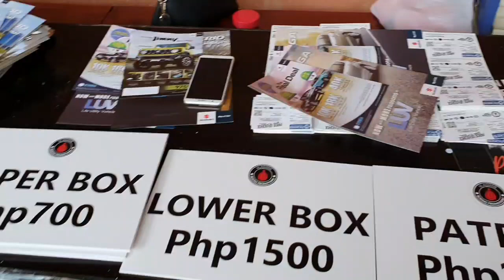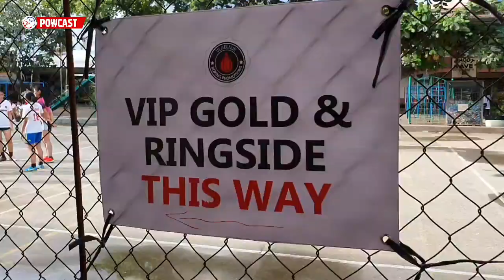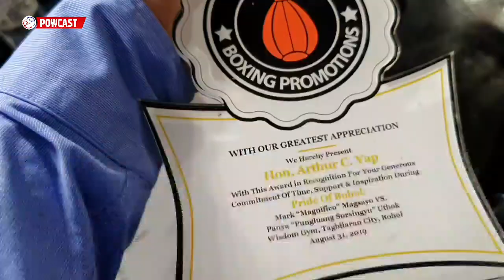Mark Magsayo vs Panya Uthok Fight Night Vlog in Bohol | PINAKA MALAKING BOXING EVENT SA BOHOL?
Mark Magsayo vs Uthok Fight Night Vlog in Bohol | PINAKA MALAKING BOXING EVENT SA BOHOL? ANO MASASABI MO?

GET 1 FREE BOXING OR MMA WORKOUT Session at MUMMA Fight Club Gym in Makati,Philippines. Look for Elly/ 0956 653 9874 and tell them you were referred by Powcast

Address: 2nd Floor Road Star Bldg. 8838 Estrella St. Corner Sampaloc St., San Antonio Village

ABOUT: POWCAST SPORTS is an Independent and Self-funded Digital Sports Media Team. We are an accredited media for local and international sports events like Basketball, Boxing and MMA in the Philippines.  Our favorite topics include Boxing, MMA, PBA, NBA, Manny Pacquiao, One Championship, URCC, Barangay Ginebra, Los Angeles Lakers, LeBron James and many more. We produce articles and sports videos, sports podcast, interviews and other sports shows.